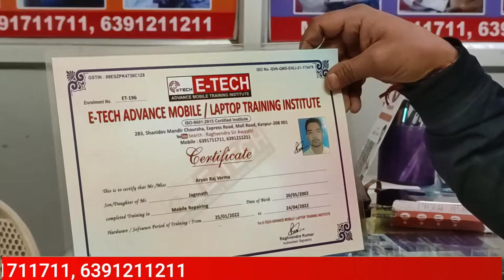Student review after mobile repairing course Completion